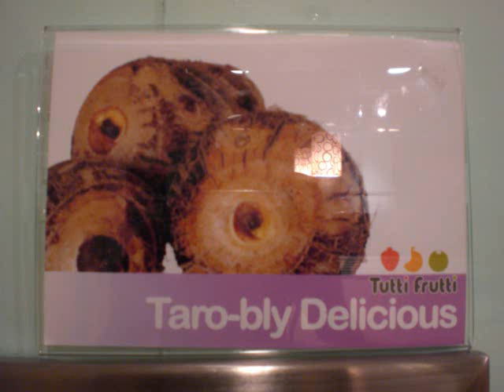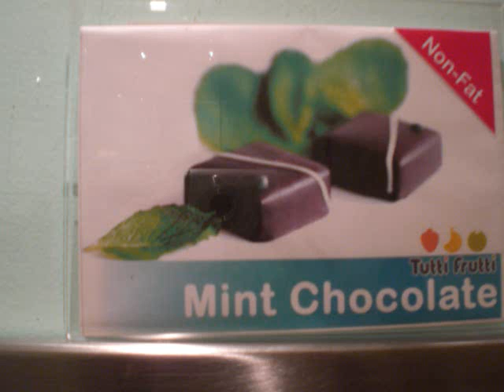Food Glorious Food with Emi